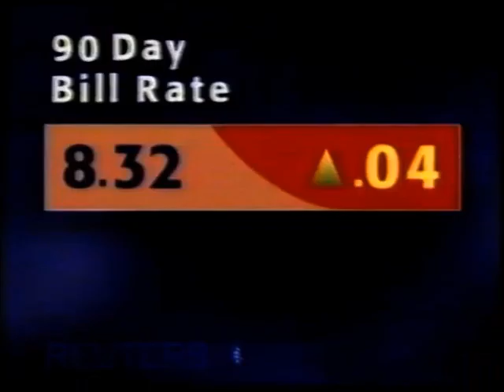The Launch of Breakfast on TVNZ (1997)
On the morning of Monday 11 August 1997, television viewers across New Zealand woke up to a new way of starting their day - with breakfast television.

This was made possible by the introduction of a new programme on TV One (now TVNZ 1) called Breakfast, which screened at 7am and was preceded by Telstra Business at 6.30am.

The original presenters of Breakfast were Susan Wood and Mike Hosking, with Liz Gunn as newsreader and Michael Wilson as presenter of Telstra Business. The show aimed to provide viewers with a mix of news, interviews, entertainment, business and weather updates to kickstart their day.

But before Breakfast came along, breakfast television was a relatively new concept in New Zealand. It was first introduced on Channel 2 (now TVNZ 2) in November 1989 with an early morning news service called "Breakfast News". The show was initially anchored by Tom Bradley and featured Penelope Barr as the weather presenter.

The format of Breakfast News consisted of overnight stories via satellite, a business news summary and weather forecasts. It screened as a half hour bulletin at 7am, with a five minute news and weather update at 8am. This early morning news service proved to be a pilot, experimental development for TVNZ, leading to a change in its format in 1990.

The new format of Breakfast News featured five minute bulletins at 7am, 7.30am, 8am and 8.30am, which screened during Channel 2's early morning programming for children. John Hawkesby, a former Top Half presenter, took over as the new anchor, replacing Tom Bradley. However, by August that year, Hawkesby was moved to co-anchor the late night edition of One Network News (now @1NewsNZ ) and Breakfast News was axed by TVNZ.

For the next few years, breakfast television took a backseat in New Zealand. But in 1997, TVNZ announced the launch of a new breakfast show - Breakfast. This marked the resurgence of breakfast television in the country, with a new and improved format and a team of experienced presenters.

In the lead-up to the first edition of Breakfast, audiences were given a sneak peek of what to expect through a One Network News item by Lorelei Mason. This news piece generated excitement and anticipation among viewers, who were eager to see how this new show would change their mornings.

PLEASE NOTE
This is a high quality version of the video as uploaded by @dannewstv, although I give credit to YouTube channel DigitaliseMe for the use of this clip. English subtitles available.